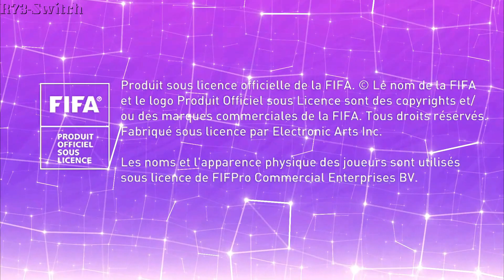Mon Premier Test Jeux De FIFA 2021 Sur Switch 🎮⚽أول اختبار لألعاب فيديو فيفا 21 على نينتندو سويتش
أول اختبار لألعاب فيديو فيفا 21 على نينتندو سويتش  FIFA 2021 Sur Nintendo Switch🎮⚽🏆🥇😲😊📀